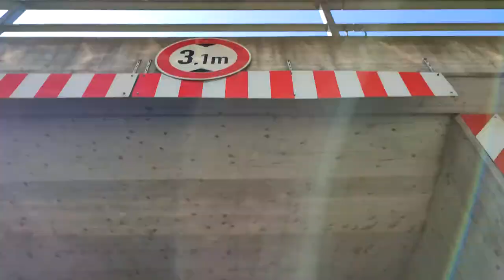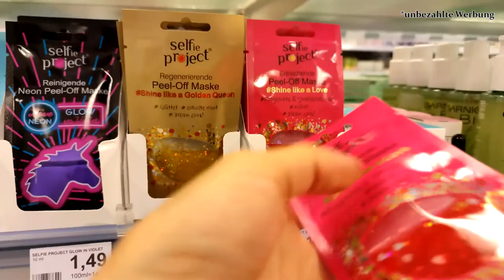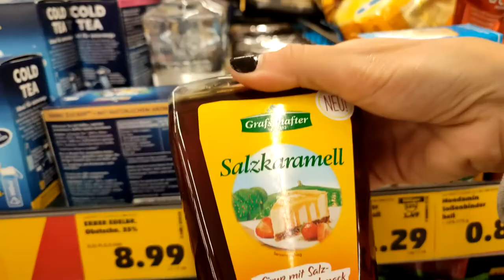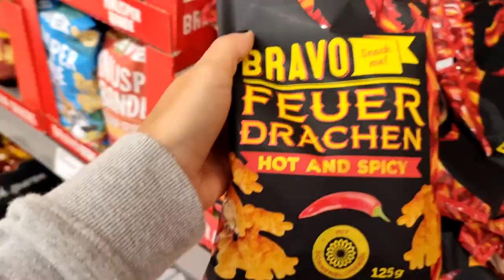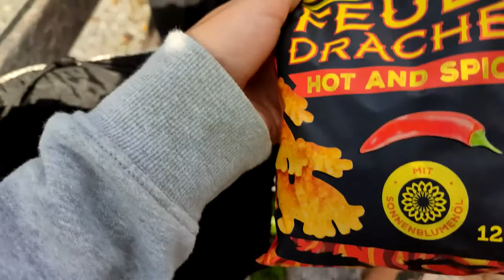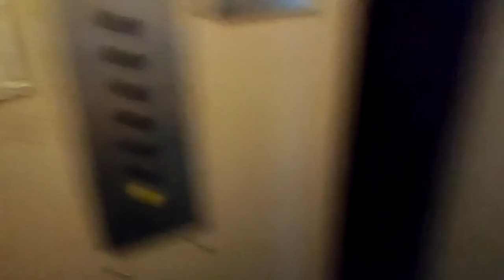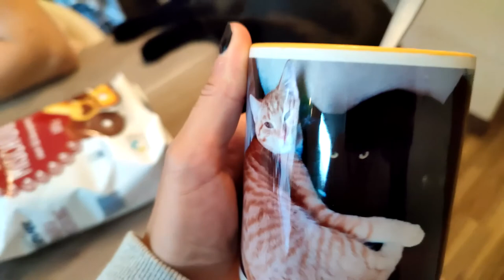CHAOS SHOPPING VLOG/ Wir haben es nicht gefunden🤡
Heey, again✌️☺️ Hoff es geht euch allen gut.
Meine Schwester und ich waren diesmal mit dem Longboard etwas unterwegs. Wir waren auf Mission etwas zu finden, das es bei uns in den Geschäften noch nicht zu kaufen gibt.
Vielleicht, weiß ja der Ein oder Andere, was wir meinen.
Natürlich haben wir es aber nicht gefunden bzw. das was wir kaufen wollten gab es dort auch nocht nicht. Naja egal wir hatten trotzdem einen mega schönen Tag.
Wir haben aber dafür die lieblings Süßigkeiten meiner Schwester gefunden und natürlich gekauft. Wenigstens etwas🤭😂

Ich hoffe ihr hattet Spaß beim anschauen.
Eure FRANZISWRLD✌️🤍